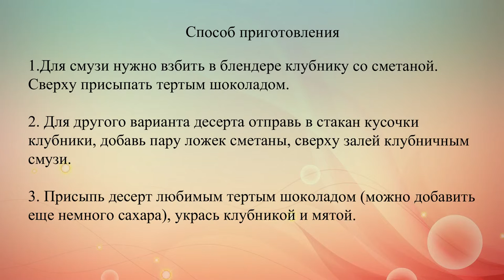Смузи Клубника с шоколадом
Клубничный смузи с шоколадом - прекрасный завтрак и десерт.